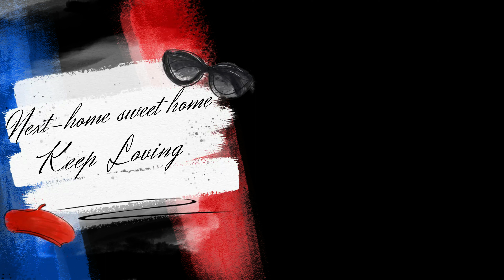SUNRISE AT TIGER HILL DARJEELING (TIGER HILL A GIYE BON HARIYE GELO)😱😱😱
Hi guys welcome to my  vlog channel 🤚🏽 i’m Full time fashion beauty nd lifestyle vlogger/youtuber from kolkata I want to share my all happy moments with you guys through my vlogs.